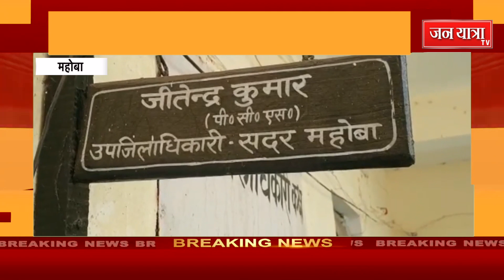पूर्व जिलाध्यक्ष के पुत्र सहित तीन पर हत्या के आरोप के बाद विपक्ष ने सत्ता पक्ष पर साधा निशाना,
महोबा में बीते दिन बीजेपी के पूर्व जिला अध्यक्ष के पुत्र सहित तीन लोगों द्वारा क्रेशर मुनीम की गोली मारकर हत्या किए जाने के मामले में समाजवादी पार्टी द्वारा पीड़ित परिवार के साथ कलेक्ट्रेट में पहुंचकर प्रदर्शन करते हुए डीएम से मृतक के शव का 3 डॉक्टरों के पैनल से पोस्टमार्टम कराए जाने की मांग के साथ-साथ मृतक के परिवार को सुरक्षा दिए जाने और हत्या आरोपियों को गिरफ्तार किए जाने की मांग की गई है। मृतक के परिवार ने अपनी जान-माल का खतरा बताते हुए सभी आरोपियों पर कानूनी कार्यवाही कर जल्द गिरफ्तार करने की मांग भी की है।
Jan Yatra tv channel is the most trusted hindi news channel. Jan Yatra tv covers the latest news in politics, nation, bollywood, world, Entertainment, and sports categories and delivers reliable information across all social media platforms.
|| JAN YATRA TV || NEWS || AAJ KI TAZA KHABAR ||